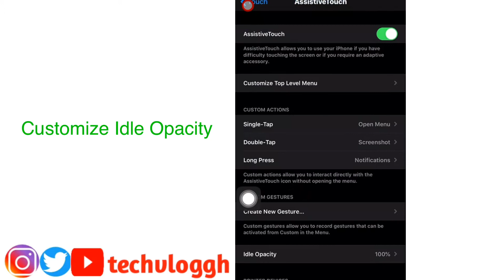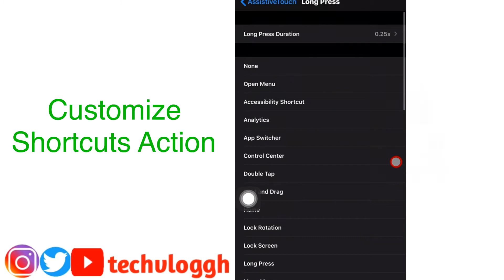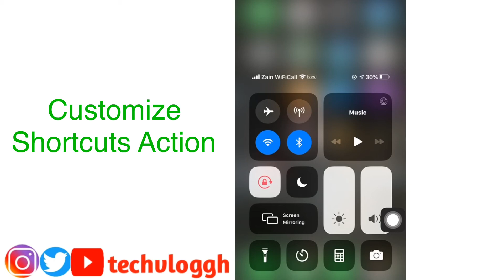How To Enable Assistive Touch On IPhone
In this video I am showing you how how to enable ASSISTIVE TOUCH   and how to customize it . Now that the Accessibility Shortcuts feature is enabled for AssistiveTouch,

Thanks for your time and watching